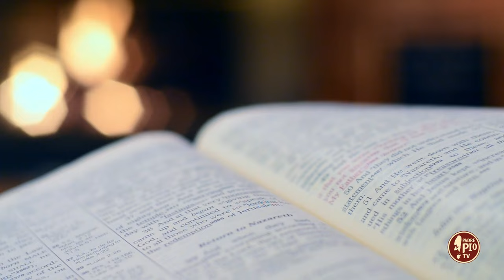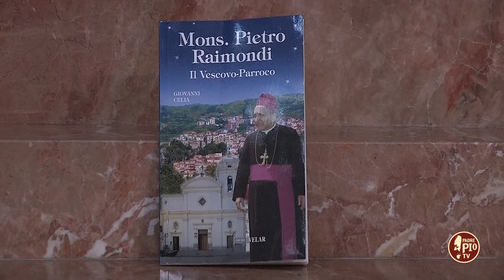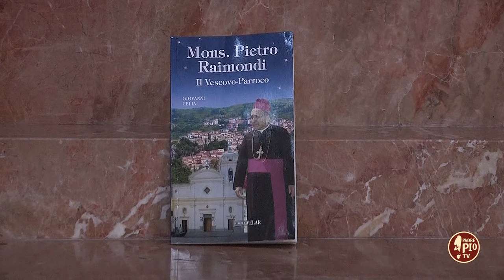"I devoti di Maria non possono perire" , disse il Servo di Dio Pietro Raimondi ( 4 Giugno 2024)